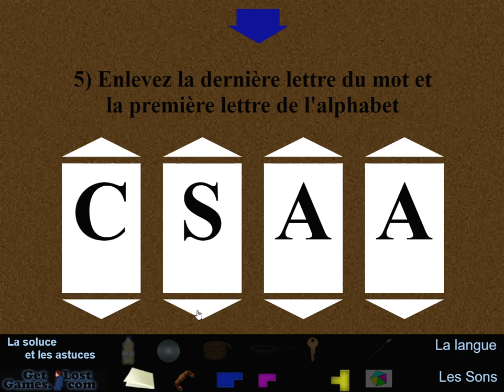[GetLostGames] Broken House Walkthrough